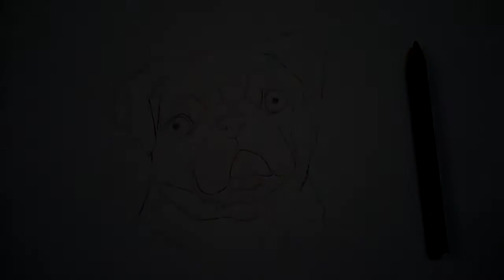How to draw a Pug dog in 25 STEPS